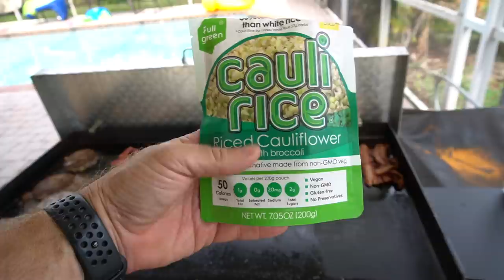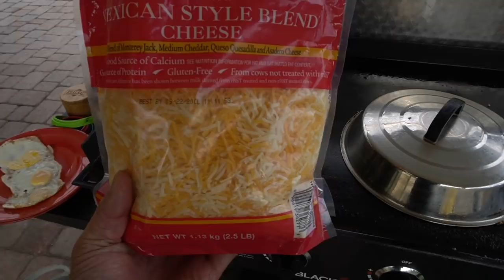10 Keto foods we just DONT like | Someone had an accident | What we eat on keto to lose weight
Today we have a full day of eating vlog and talk about the 10 keto foods that a lot of people eat that we just dont like.

                                5379 Lyons Rd, #609
                  (use code sleepretreat for $150 the blanket, single size ooler)

2krazyketos is a participant in the Amazon Services LLC Associates Program, an affiliate advertising program designed to provide a means for sites to earn advertising fees by advertising and linking to amazon.com.